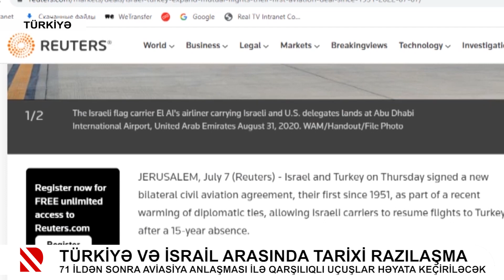Türkiyə və İsrail arasında tarixi razılaşma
71 ildən sonra Aviasiya anlaşması ilə qarşılıqlı uçuşlar həyata keçiriləcək